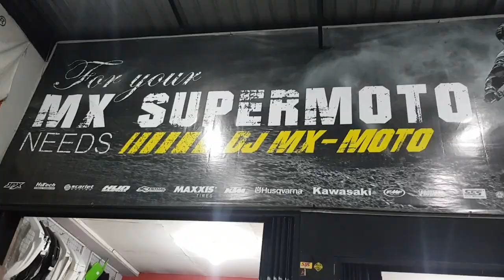REVIEW KAWASAKI KLX 150 BF MODIFIKASI FULL MOTOCROSS / TRABAS DIUBAH JADI SUPERMOTO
Motor ini baru aja selesai dimodifikasi untuk ngetrail / trabas. Nah spek trabasan apakah cocok buat dipakai harian atau supermoto?

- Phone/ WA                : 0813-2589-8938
- Address                      : Jl. Kaliurang KM 13, Yogyakarta

DJ MXMOTO
Channel ini berisi informasi tentang seputar otomotif khususnya supermoto dan trail. Custom motor, tips & trick, tanya jawab serta segala hal tentang supermoto akan dibahas di channel ini.